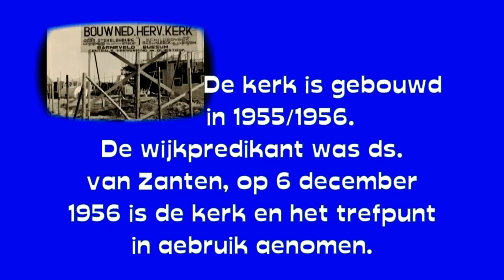Bouw Verlosserkerk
Eind 2019 was de laatste dienst in de Verlosserkerk  in Bussum. De diensten worden voortaan gehouden in de Wilhelminakerk in het centrum van het dorp. De verlosserkerk werd gebouwd in 1956 aan de net aangelegde Ceintuurbaan. Bouwpastor was ds. J.A.G van Zanten. De 'scheepjeskerk'  trok meteen veel aandacht door de vormgeving en het steeds groener wordende koperen dak. Pas veel later werd er een glas-in-loodraam geplaatst. Een echt kerkorgel verving na vele jaren een groot harmonium.